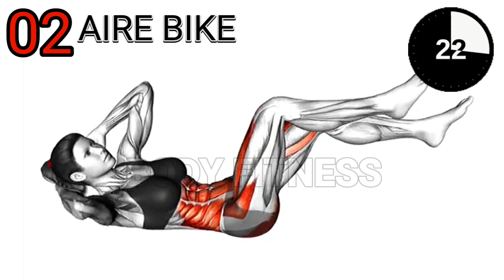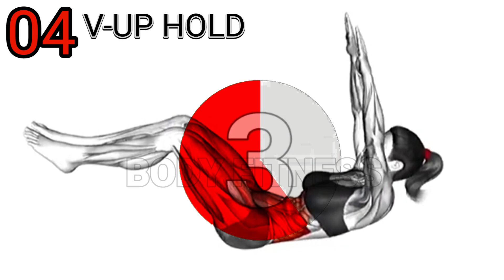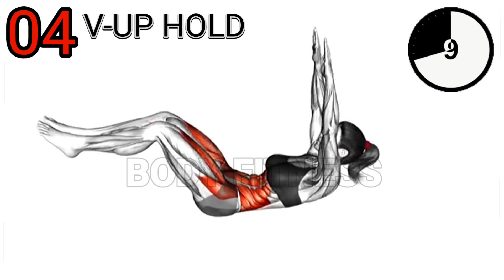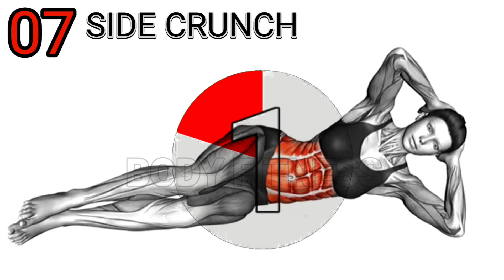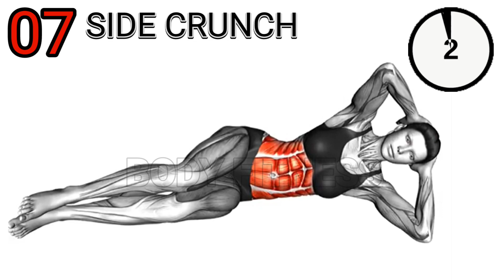how to lose belly fat in 2 weeks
Engaging in exercises to lose belly fat can offer a range of benefits beyond just aesthetic improvements. Here are some key benefits associated with incorporating exercises into your routine to target belly fat.

0:00 ALTERNATE HEEL TOUCHERS
0:39 AIRE BIKE
1:16 SIT-UP
1:53 V-UP HOLD
2:29 TWISTING CRUNCH
3:02 SIDE CRUNCH V2
3:40 SIDE CRUNCH
4:18 RUSSIAN TWIST